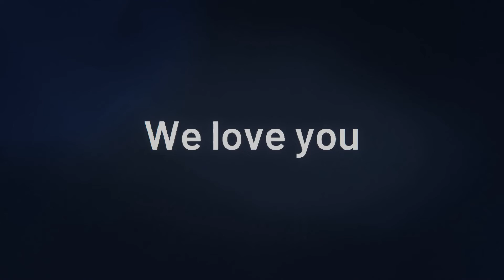Alexander Brock Graduation video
Congrats to Alex Brock on your High School graduation, nothing but love and hope for you in the future!

If you would like us to film your son or daughter's graduation, let us know. We film events like graduations, weddings, birthday parties and more. We are also a mobile Notary service, so we are here for anything you need!

Once it is up and running, we will update this message.